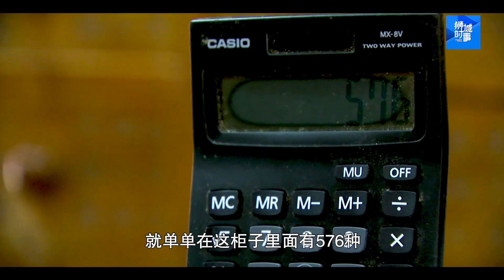狮城时事 | 67年历史中药行 后继无人而结业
武吉知马一带原本有7“万” - 7家店名带“万”的商店，但随着时间推移，它们逐一结业，仅剩的中药行万家春也因后继无人将在年底结业。67年的中药行结业让林子姿不舍。打理药行40多年，除了街坊间多年的情谊，店里的药柜是林子姿最舍不得的，她因此决定将这些药柜一片一片的带走当作纪念。